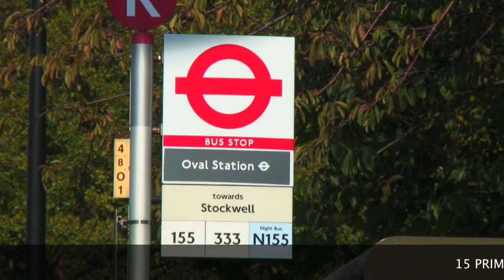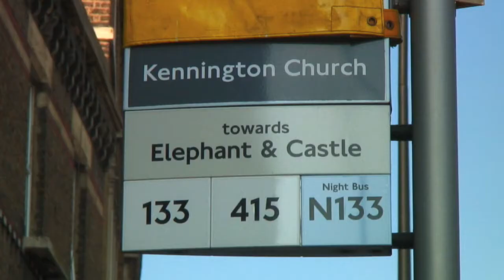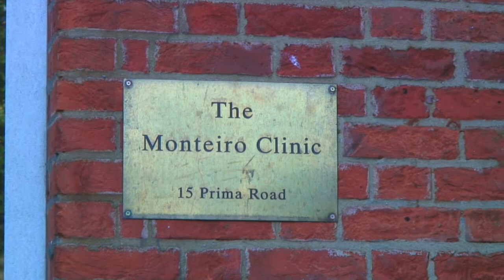Danyar Daryeel service london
danyar daryeel london